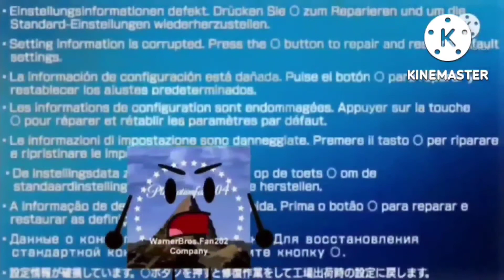green screen gets interrupted add round 13 vs myself